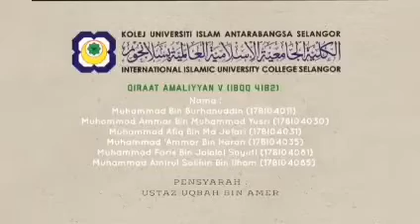Bacaan dan syarahan Qiraat Jama` 10 Sughra Tariq Syatibi Durrah (Surah an-Nisa` Ayat 74-79)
Bacaan dan syarahan oleh pelajar Jurusan Sarjana MudaTahfiz Al-Quran dan Al-Qiraat KUIS.
Kumpulan 5 :
1) MUHAMMAD 'AMMAR BIN HARON
2) MUHAMMAD AFIQ BIN MD JEFARI
3) MUHAMMAD AMIRUL SOLIHIN BIN ILHAM AKHBAR
4) MUHAMMAD AMMAR BIN MUHAMMAD YUSRI
5) MUHAMMAD BIN BURHANUDDIN
6) MUHAMMAD FARIS BIN JALALOL SAYUTI